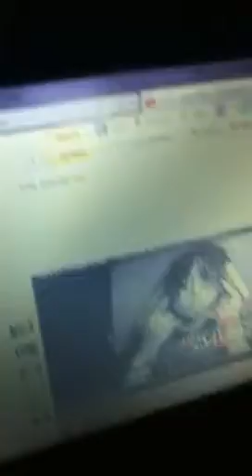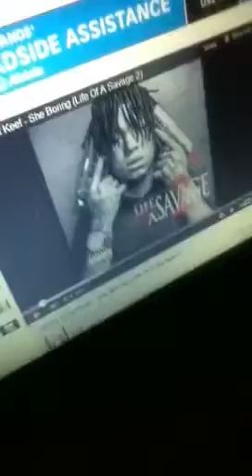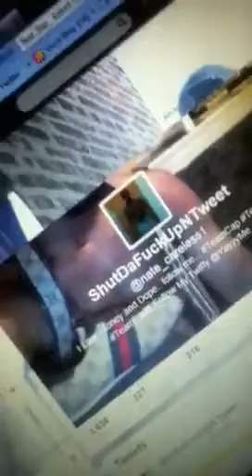turnupp high shit